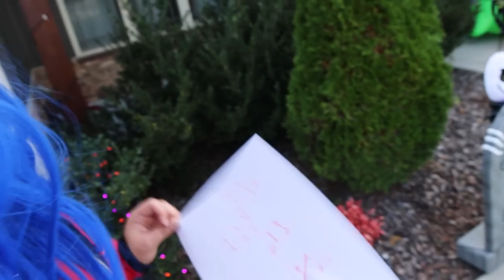Types Of Trick Or Treaters On Halloween 2022!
Hey guys,
This is a parody video on the types of trick or treaters you may run into on Halloween!